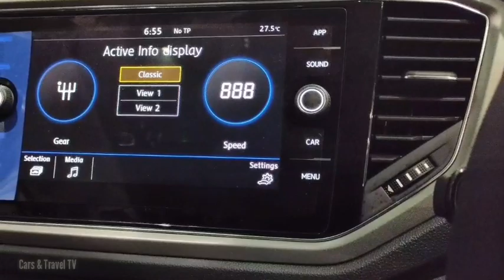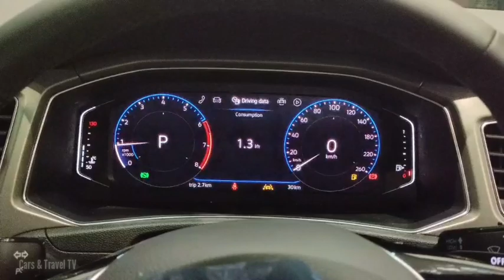2020 Volkswagen T-ROC malayalam detailed review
For more enquires contact
Volkswagen Trivandrum

Volkswagen T-Roc

Engine 1.5 Tsi
Turning Radius 5.55
Tyres 215/55 R17 94V